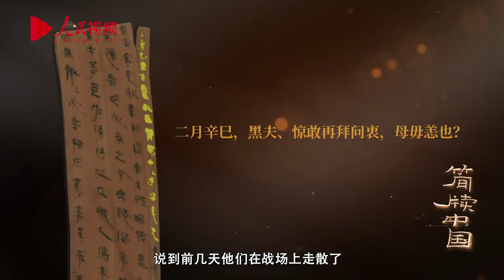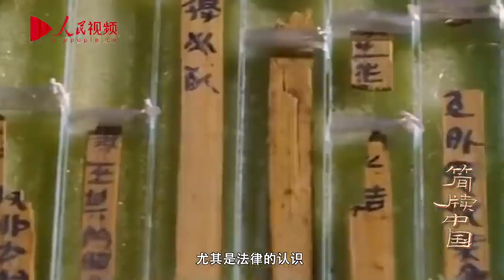简牍中国｜睡虎地秦简：首次出土的秦律